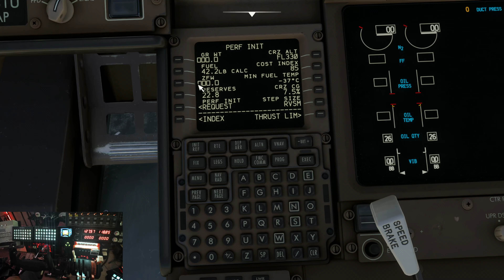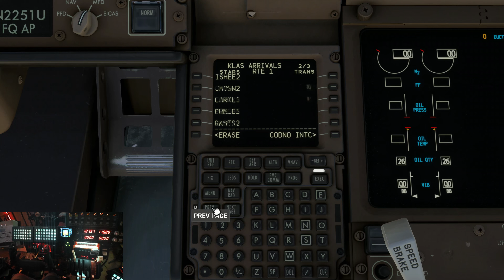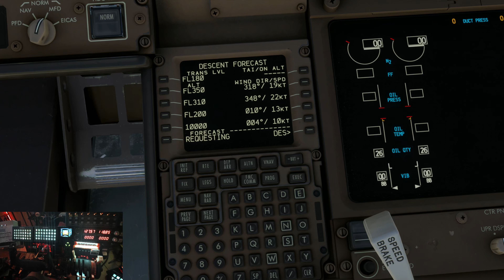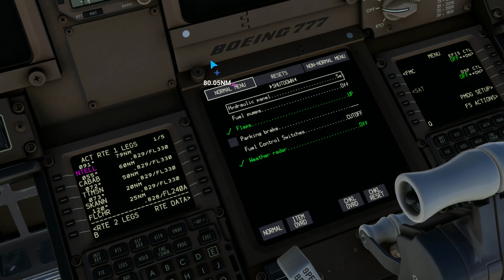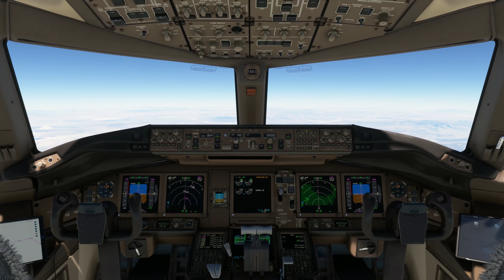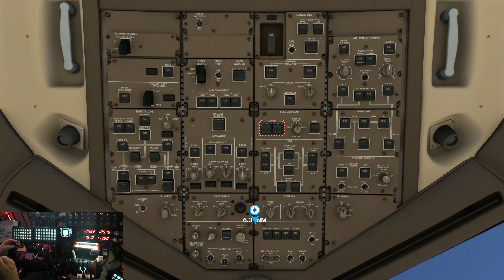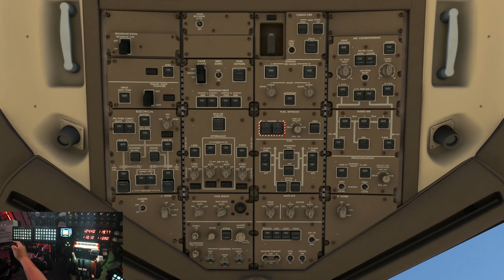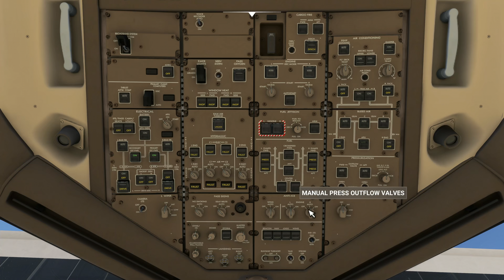San Francisco to Las Vegas in MSFS 2020(PMDG 777-300ER) while slightly intoxicated.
San Francisco to Las Vegas in MSFS 2020(PMDG 777-300ER) while slightly intoxicated. Arrived too high again but still made the landing.

Live streams every Monday(usually around 1pm PST)

Generic 32 button joystick controller used as a button box
2x Stream Deck XL
Landing Rate Monitor
FSRealistic Pro
Navigraph
SPAD.Next
X-Touch Mini
Logitech G Pro Flight Radio Panel
FS2Crew: RAAS Professional
Active Sky FS
Aircraft Realistic Lights

00:00 cold start
29:26 taxi
42:41 takeoff
49:00 In route to Las Vegas
1:06:36 starting descent
1:28:01 starting approach
1:34:09 On final
1:37:05 taxi to gate
1:52:08 parking and shutdown